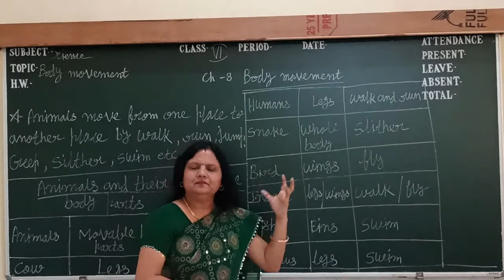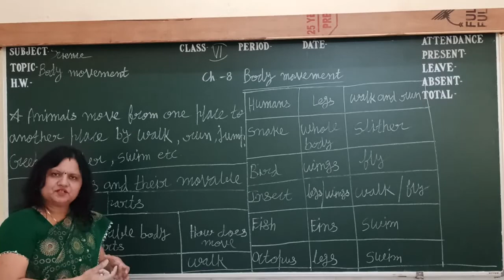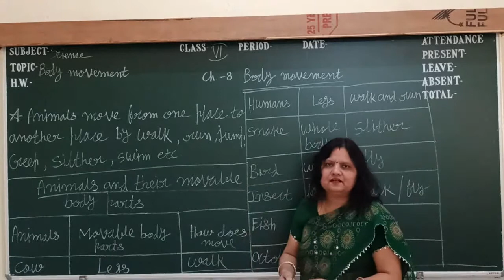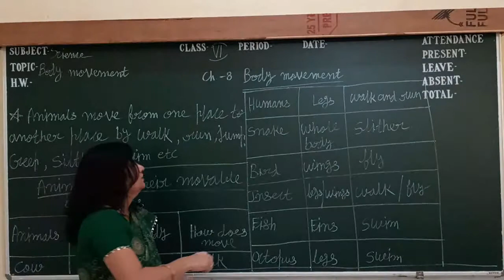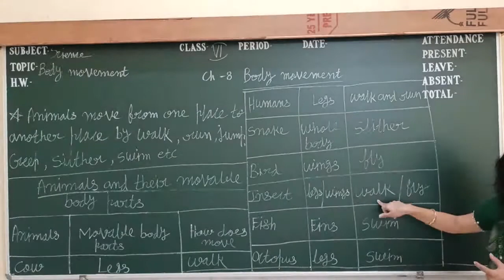CH-8 BODY MOVEMENT CLASS 6 SCIENCE BY SONIYA PUROHIT